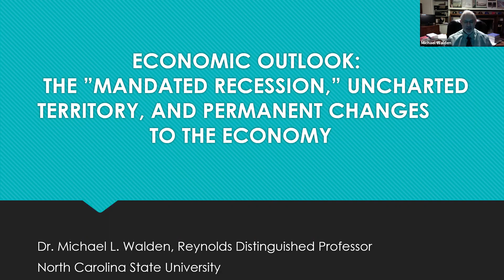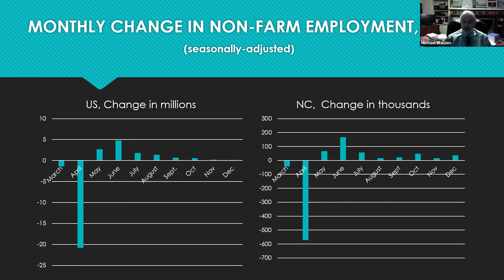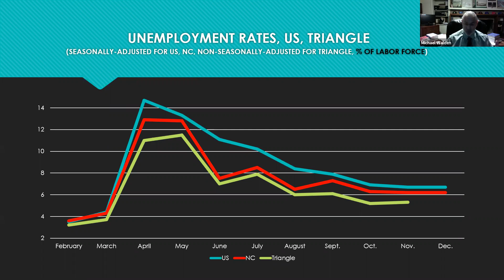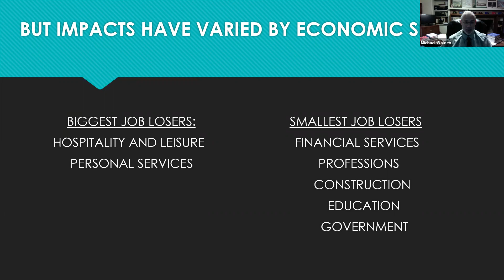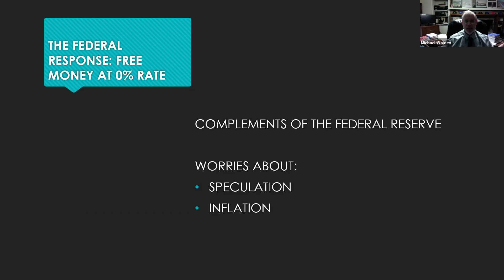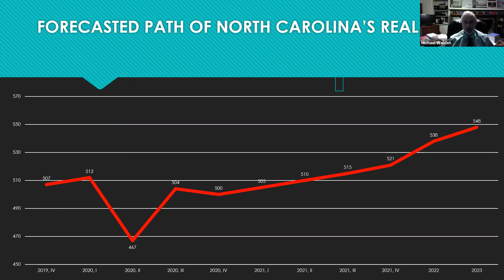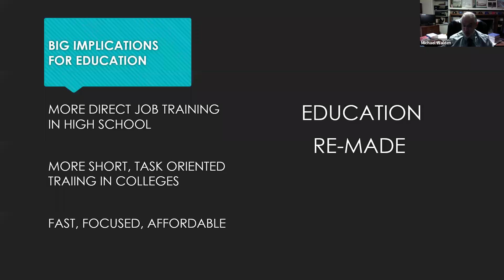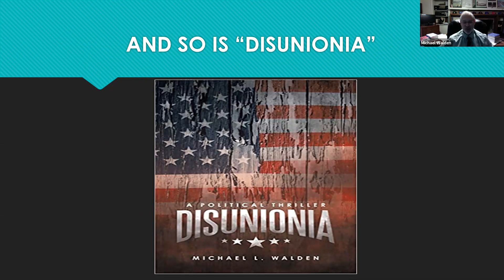2021 Knightdale Economic Forecast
Knightdale Chamber of Commerce sponsored the 2021 Economic Forecast featuring: Representative Roberson, State Treasurer Dale Folwell, Economist, Dr. Michael Walden, Mayor Jessica Day, and Eastern Area Superintendent of Wake County Schools, Dr. Mark Savage. Moderated by Ana Rivera, ABC11 News